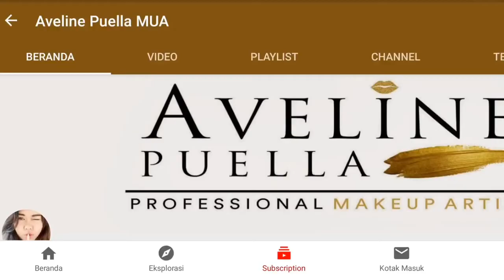Eyeliner lokal anti luntur | Rekomendasi Eyeliner waterproof untuk Pemula | REVIEW & TUTORIAL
REVIEW EYELINER BEAUTY LAB,
eyeliner pemula murah,
eyeliner pemula wardah,
eyeliner pemula review,
cara buat eyeliner pemula,
cara pakai eyeliner pemula,
tutorial bikin eyeliner pemula,
tutorial membuat eyeliner pemula,
pakai eyeliner pemula,
eyeliner buat pemula,
eyeliner untuk pemula yang bagus,
best eyeliner pemula,
cara membuat eyeliner pemula,
eyeliner cair untuk pemula,
tips gambar eyeliner pemula,
eyeliner rekomendasi pemula,
eyeliner lokal untuk pemula,
cara memakai eyeliner pemula,
pemula memakai eyeliner,
eyeliner untuk pemula mata sipit,
eyeliner maybelline untuk pemula,
eyeliner untuk pemula murah,
pake eyeliner pemula,
pemula pakai eyeliner,
eyeliner pensil untuk pemula,
ql eyeliner,
eyeliner recommended untuk pemula,
eyeliner spidol untuk pemula,
tutorial eyeliner pemula,
tutorial pakai eyeliner pemula,
eyeliner terbaik untuk pemula,
tutorial memakai eyeliner pemula,
eyeliner untuk pemula,
eyeliner waterproof untuk pemula,
eyeliner wardah untuk pemula